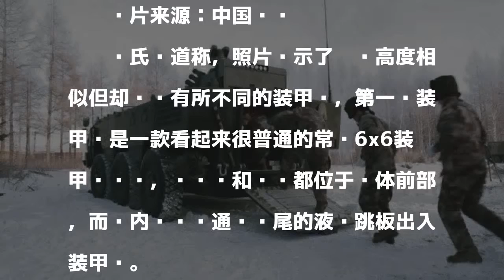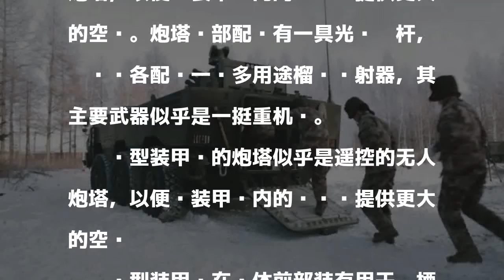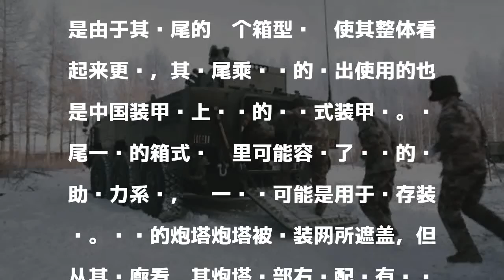外媒称中国正测试新型6轮装甲车 采用无人炮塔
發表評論評論如下。